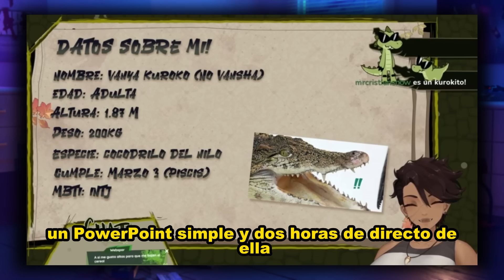LA NUEVAS VTUBERS DE OWOZU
Al fin terminaron los Debuts en Owozu, pero no todo esta claro aun ¿Por que algunos debuts fueron un 10 y otros un 5? ¿Qué tanto influencia Owozu en sus talentos? Algo esta faltando.